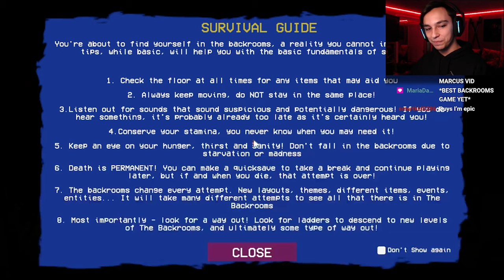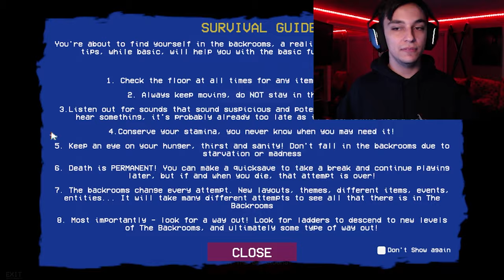ONE OF THE SCARIEST GAMES IVE PLAYED | The Backrooms: Survival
Hey guys in this video we play a new backrooms game. But this is by far the scariest and best one yet. Multiple screams, neck breaks and more. All in one crazy video.